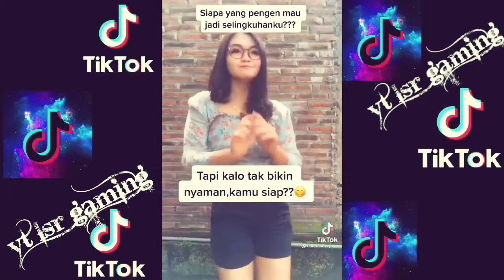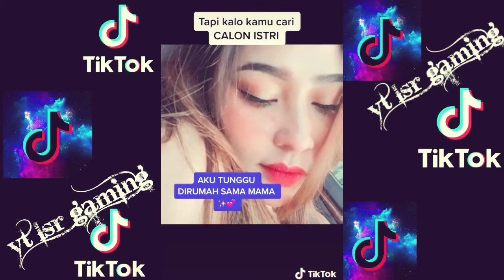KUMPULAN KREATOR FYP TIK TOK TERBAIK MINGGU INI || TIPE EXPERT